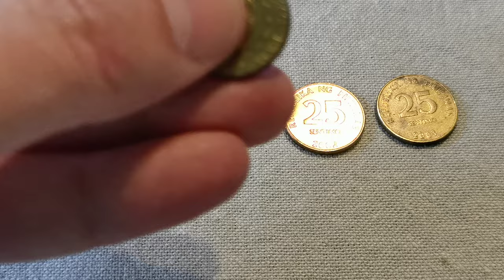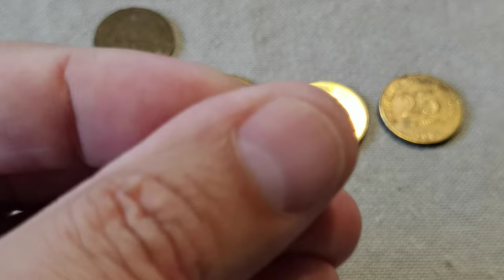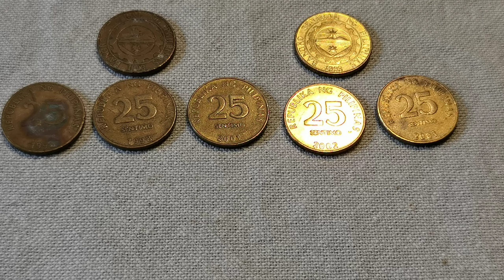25 Sentimo Non magnetic Philippines